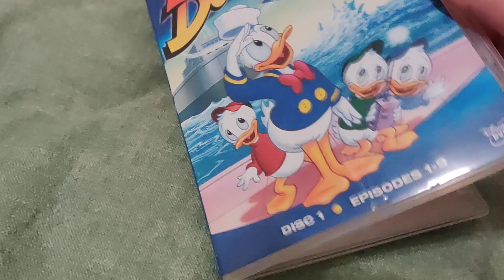Walt Disney Ducktales DVD Overview!